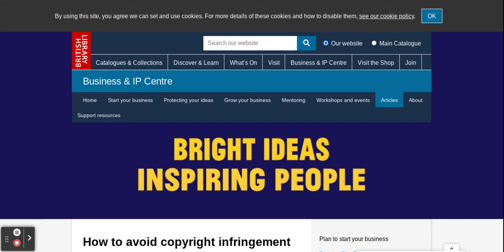The British Library on Chromebook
With the words "BRIGHT IDEAS INSPIRING PEOPLE" shown on it, yo